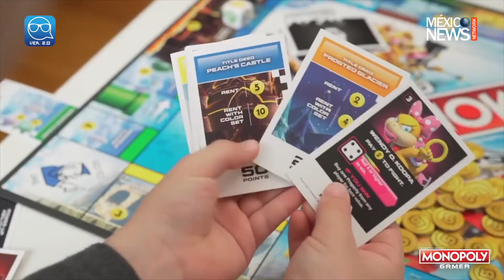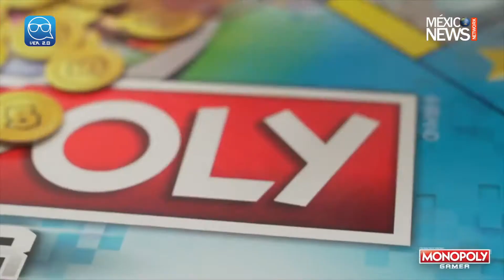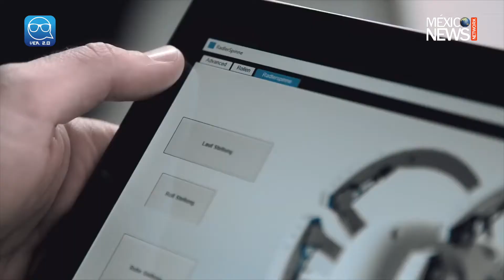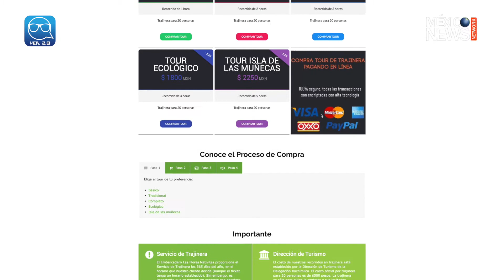Monopoly Mario Kart, Play Station VR, Street Fighter y más | Techie Talk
Mario Bros siempre ha sido parte de nuestra infancia y más cuando supimos que podíamos manejar autos con estos personajes, tal y como fue con Mario Kart, pero ahora ha llegado otra versión de nuestro amigo en Monopoly! Así es! Monopoly! Para los amantes de Play Station, resulta que dicha marca anunció que el gadget VR ha reducido de precio! Todo esto y más en Techie Talk.